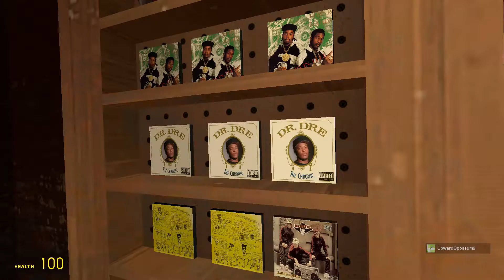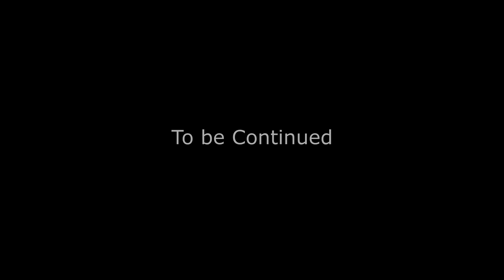Garry's Mall Season 2 Episode 3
i'm lazy

all music is not owned me